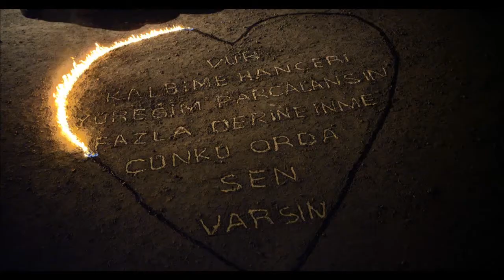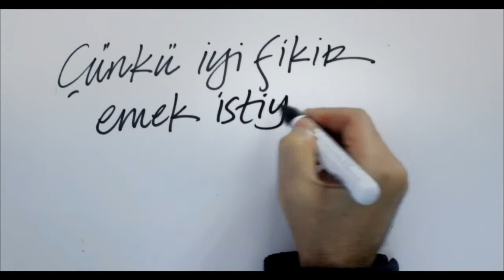Reklamcılar Derneği - Motorin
Adv. Agency: Happy People Project
Production Company: Jaguar Projects
Director: İsmet Kurtuluş
Producer: Cihan Öktem & Eser Fırat
Post Production: IPD
Offline: Metehan Toprak
Online: TamTam
Sound: Tunç Toprak
Color Grading: Burak Öztürk